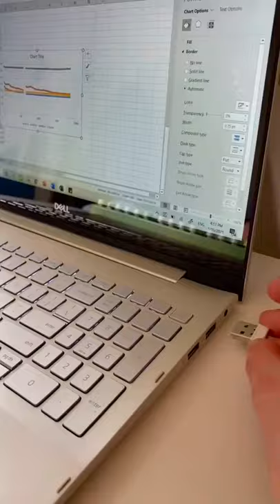Best Wireless Keyboard for Laptop!😍Best Amazon Tech Must-Haves Products/ TikTok Finds (With Links)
( Best Wireless Keyboard)
(best Amazon iPhone Case)

If You Enjoyed These Videos Please Give It A 👍 Thumbs Up! and if you have any questions please use the comment box.
🔎 HASHTAGS 🔎
best wireless keyboard brands:

Logitech
Arteck
KLIM
J JOYACCESS
Apple
Logitech G
HP
seenda
Amazon Basics
Microsoft
Dell
FENIFOX
I present, -the- keyboard, clicking included

If your TikTok is in this video and you want it to be removed, please kindly e-mail . Thank you for your understanding.